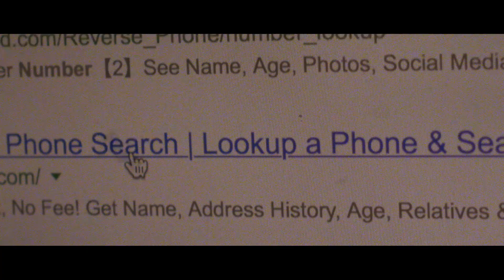Wrong Number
Created for the Grindhouse Planet 48 hour film competition, we find Amy getting a mysterious and threatening call early in the morning. Whatever will she do?